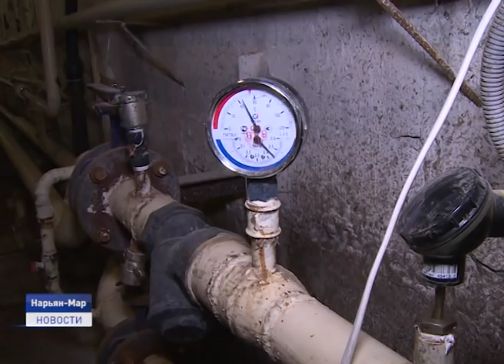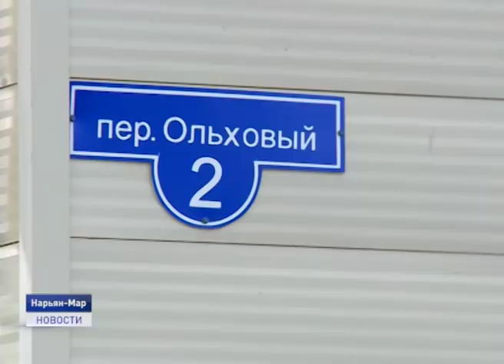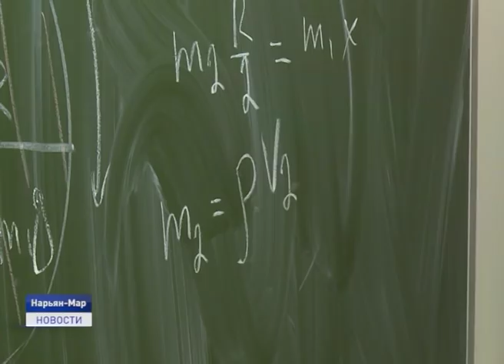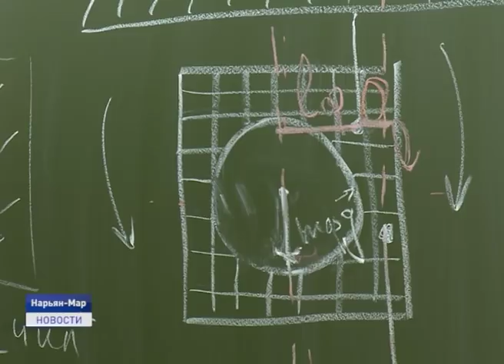Новости Ненецкого округа от 21.06.2019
Состоялась рабочая поездка по 11 строительным объектам. Как губернатор округа оценил ход строительства в Нарьян-Маре и поселке Искателей?

Один на один с бедой. Как жители многоквартирного дома в микрорайоне Хорей-Верская боролись за право жить вне антисанитарийных условиях?

В Ненецком округе распределены объемы добычи атлантического лосося и горбуши. Какую норму вылова выделили для региона на предстоящий сезон?

Подходит к концу третья профильная неделя в летнем лагере "Одаренные дети". Какие знания получили ребята от специалистов высших учебных заведений из других регионов?